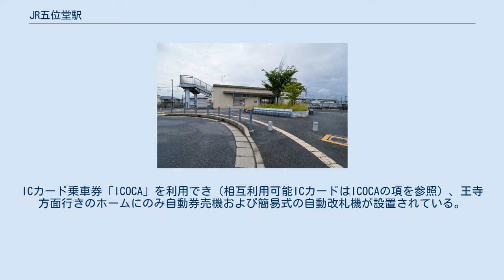JR五位堂駅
JR五位堂駅（ジェイアールごいどうえき）は、奈良県香芝市五位堂六丁目にある、西日本旅客鉄道（JR西日本）和歌山線の駅である。
 元々は、駅間距離が比較的長い香芝駅 - 高田駅間 (4.9km) の中間付近に行き違い施設を設けるために五位堂信号場として開業した。
地元住民から初めて新駅設置の要望が出されたのは1968年のことであり、香芝市が駅設置の負担金として2億円あまり（周辺整備費用を含めると5億円あまり）の予算を計上し、2004年に旅客駅に格上げされた。
 駅名の由来は、香芝市から五位堂の地名を生かした駅名とするように要望があり、近鉄大阪線の五位堂駅と区別するため、JRを冠している。
 相対式ホーム2面2線を有する、交換設備を備えた地上駅。
駅本屋側ホームに王寺方面、跨線橋を渡った反対側のホームに高田方面への列車が停車する。
 王寺鉄道部が管理し、JR西日本交通サービスが駅業務を受託する業務委託駅である。
駅員が常駐し、みどりの窓口も設置されている。
ICカード乗車券「ICOCA」を利用でき（相互利用可能ICカードはICOCAの項を参照）、王寺方面行きのホームにのみ自動券売機および簡易式の自動改札機が設置されている。
 2018年（平成30年）度の1日平均乗車人員は788人である。
 「奈良県統計年鑑」によると各年度の1日平均乗車人員は以下の通り。
 駅周囲は畑が多く、工場が点在する。
 香芝市デマンド交通 香芝市コミュニティバス 大和高田市コミュニティバス きぼう号 五位堂信号場に関するカテゴリ: